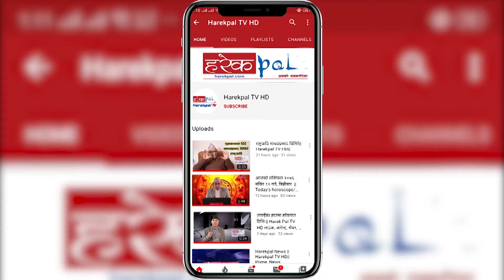जनता समाजवादी पार्टीले निर्णय गर्न नसक्दा नयाँ सरकार गठनको बाटो नखुलेको ll Gagan Thapa ll